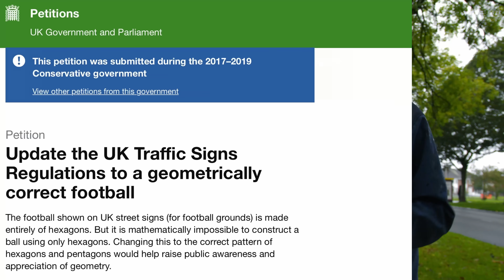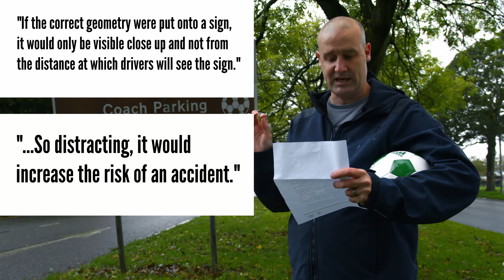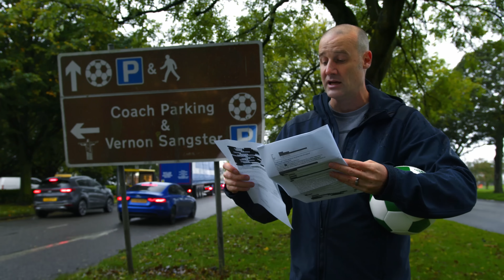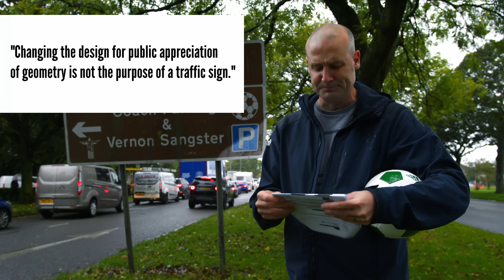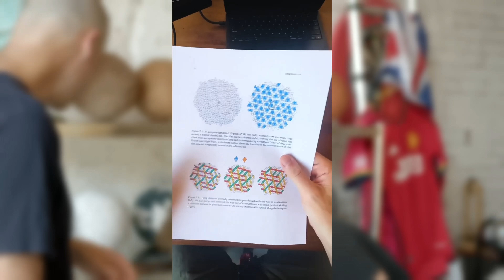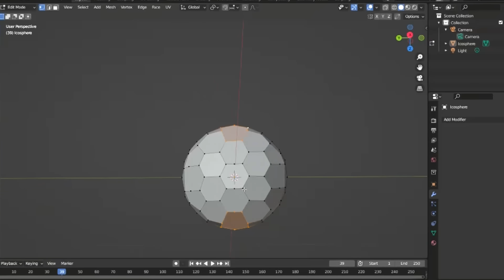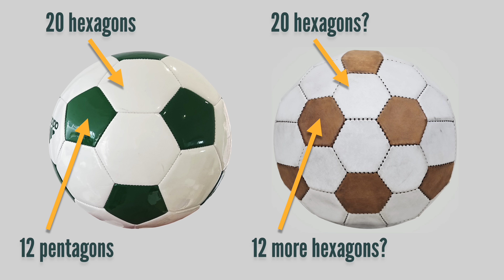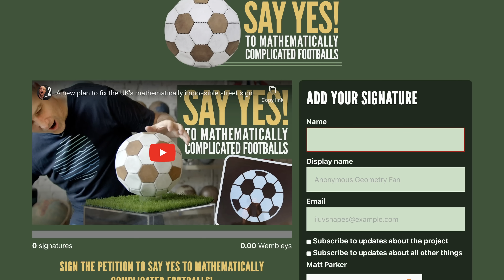The mathematically impossible ball that shouldn’t exist.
Huge thanks to Jon-Paul and Allison for making the ball and inviting us to their studio.

Thanks to everyone at Liverpool FC for being so accommodating and friendly.

Humble Pi stand-up special is on Maths Gear as a download, and all the other places.

Filming and editing by Alex Genn-Bash
Written and performed by Matt Parker
Produced by Nicole Jacobus
Maths of the Day music by Howard Carter